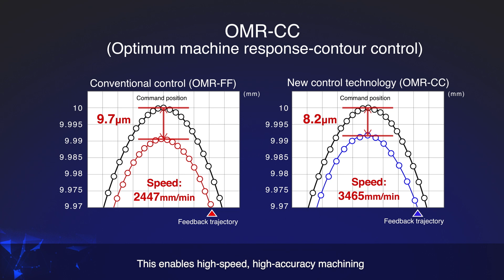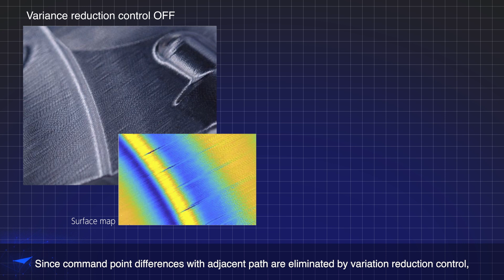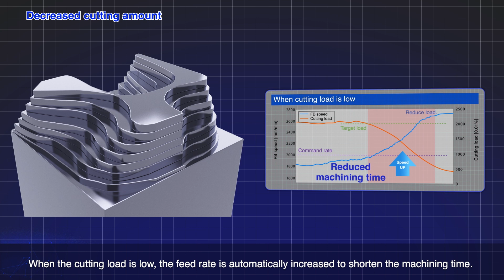Function Introduction of CNC M800V/M80V Series ～for machining～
Purpose of this video is to introduce functions of Mitsubishi Electric CNC "M800V/M80V Series".
This video shows functions which are useful for machining.
［Functions］
OMR-CC(Optimum machine response-contour control), Spline interpolation 2, Cutting load control, Tool cutting point control